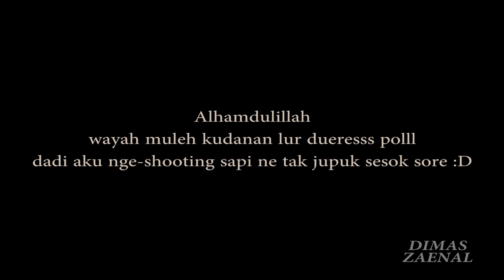GAJI YOUTUBE BUAT BELIKAN SAPI AYAH 🐄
matursuwun lan Superrr 😁🙏🏻🙏🏻